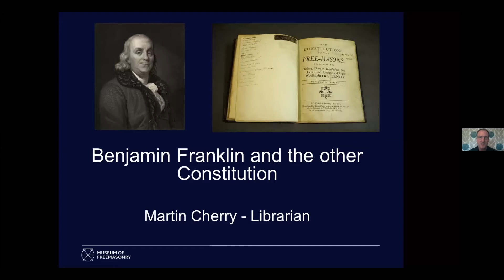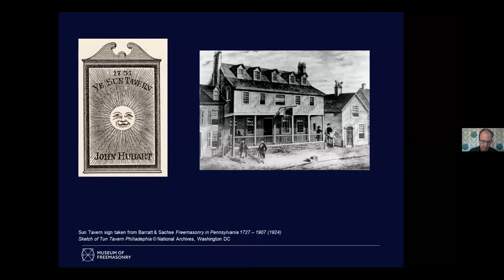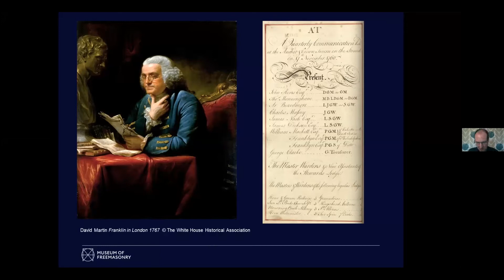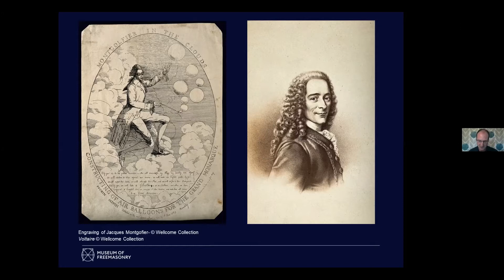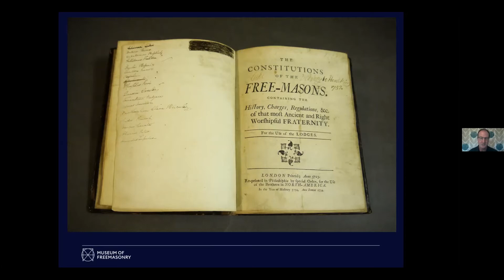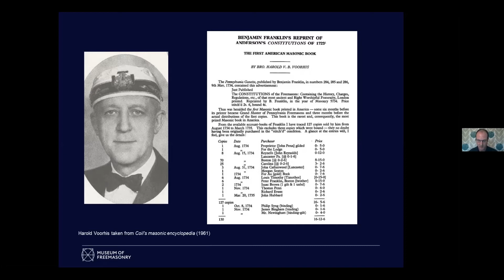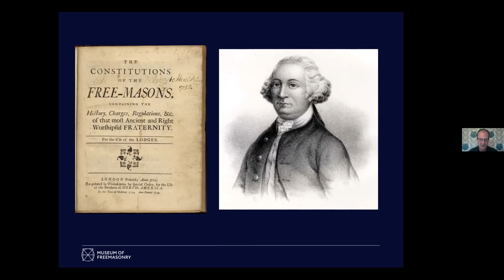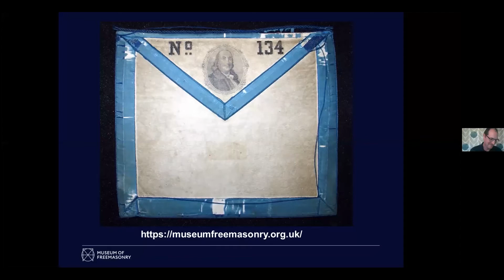Benjamin Franklin and the other constitution | Museum of Freemasonry | Online talks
Benjamin Franklin is best known as one of the United States of America’s Founding Fathers and signatory of the Constitution. But did you know he was also a freemason and in 1734 published America’s first book on freemasonry?

Introduced by Museum of Freemasonry's Interpretation Manager Jane Nielsen, our Librarian, Martin Cherry, explores Franklin’s life in freemasonry before looking at the book in question, a reprint of the Constitutions of the Free-masons, first published in London in 1723. Of the 17 surviving copies that Franklin printed, two reside here at Museum of Freemasonry.

Skip to chapters:
0:00 Introduction
0:45 The story of Benjamin Franklin
19:19 Live attendee Q&A session